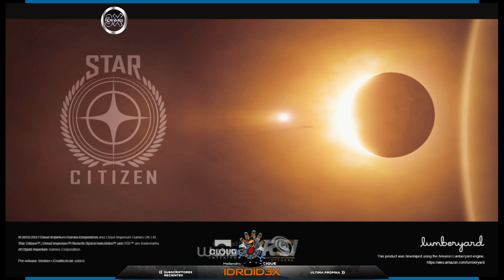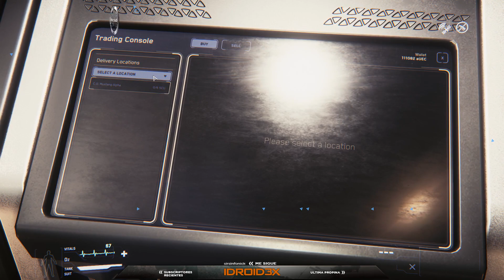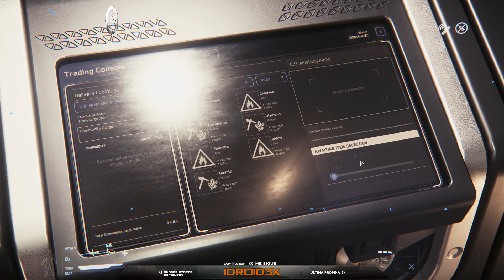STAR CITIZEN, HABER QUE PASA HOY ;=)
Star Citizen, en vivo espero tu like, subscripción y comentario, también se vale compartir.

                                                                                              GAME ON!!!

Cuando compres Star Citizen, utiliza este código y obtén 5,000 UEC para gastar en Voyager Direct:

Para estar super seguro navegando por internet; o para ver cosas de otros paises, utiliza este código y obten 30 dias gratis de ExpressVPN

Si quieres comprar el Ticwatch E utiliza este código y obtén $20.00 usd de descuento en la página oficial: TDBDBI